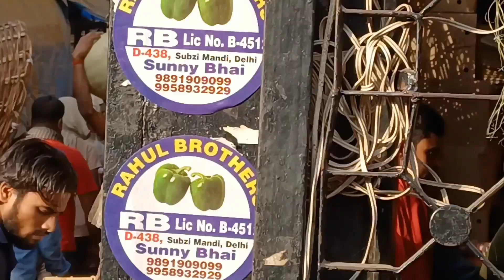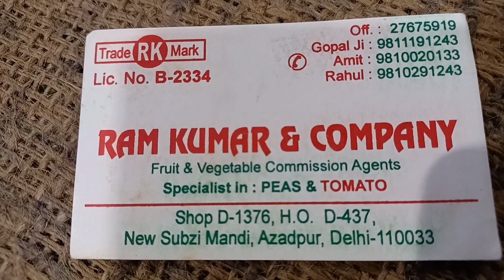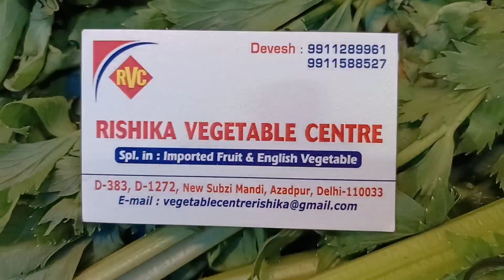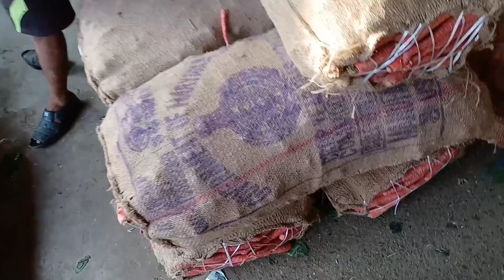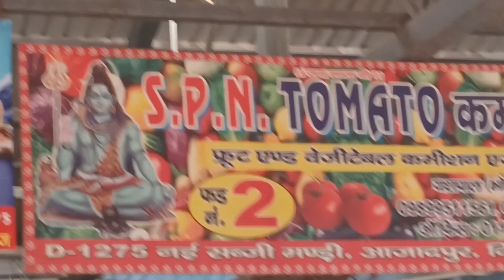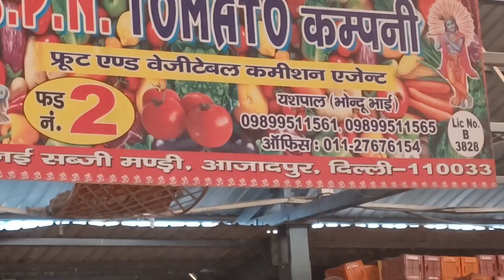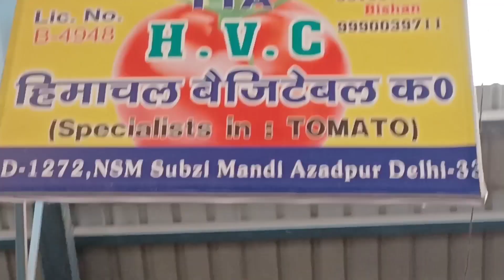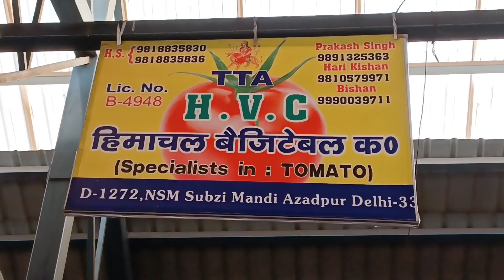8 April 2022 दिल्ली सभी सब्जियों के होलसेल भाव today vegetables market price delhi fruit market